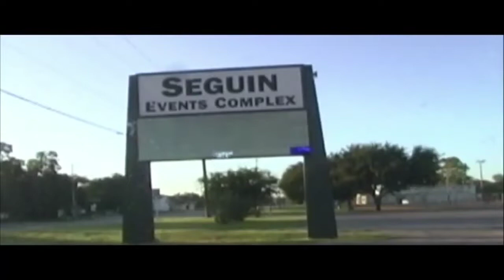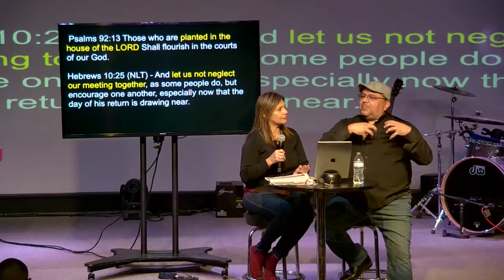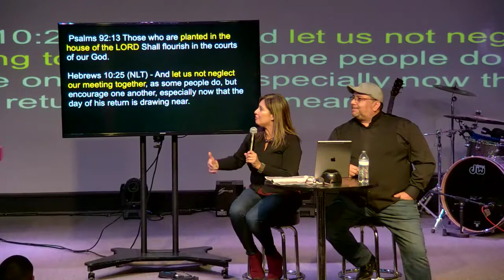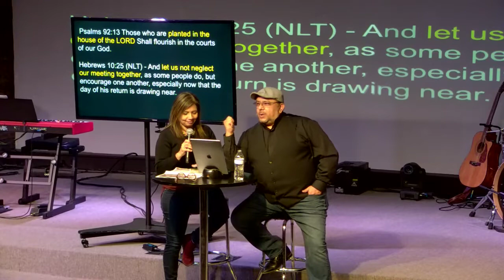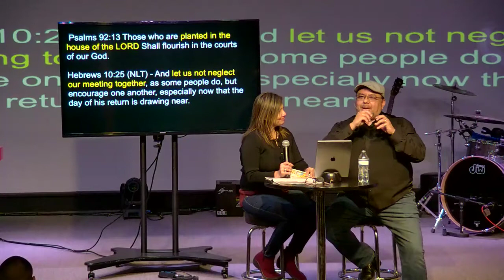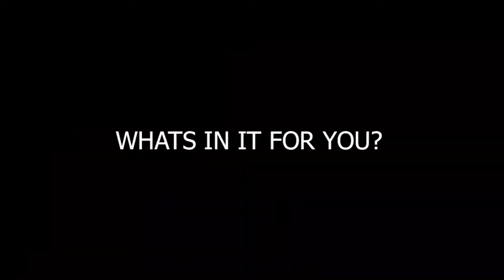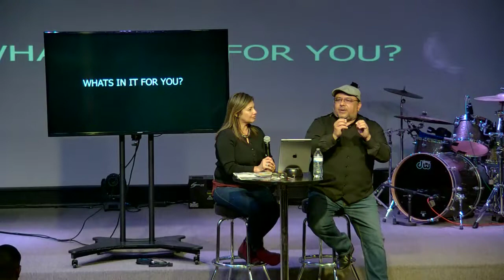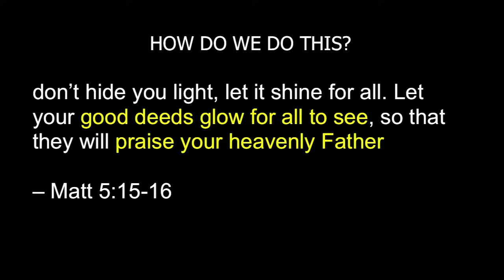Vision 2021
Pastors Marcus and Natalie share their vision for Crossroads Church, 2021